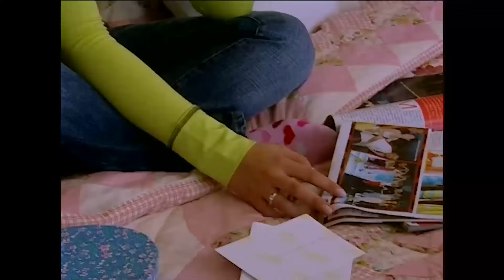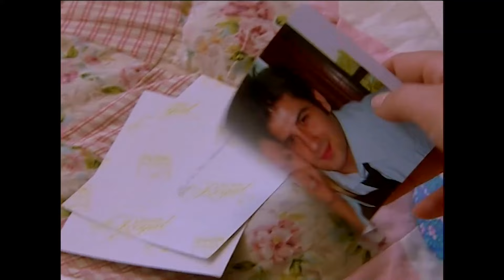Barbie Parayı Seçti | Hayat Bilgisi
Barbie ve Berk Evleniyor | Hayat Bilgisi
SEVDİĞİM ELLERE YARMIŞ

KÜNYE
YAPIM: SÜREÇ FİLM
YAPIMCI: ALİ GÜNDOĞDU
YÖNETMEN: TARKAN KARLIDAĞ
SENARYO: GANİ MÜJDE
OYUNCULAR: